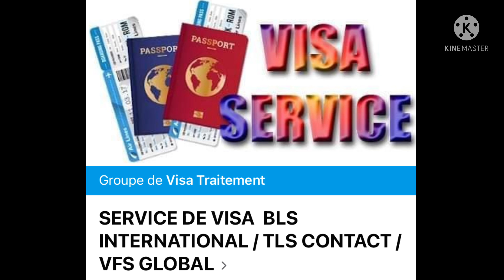11500 visa travaille pour L' Angleterre /للعمل في إنجلترا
11500 visa travaille pour Angleterre